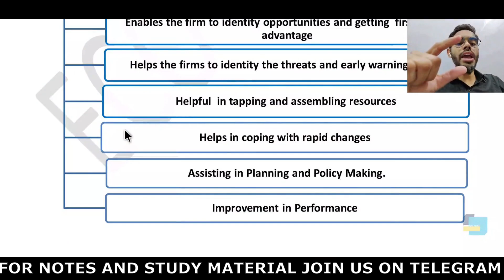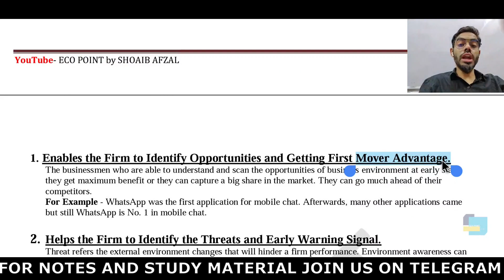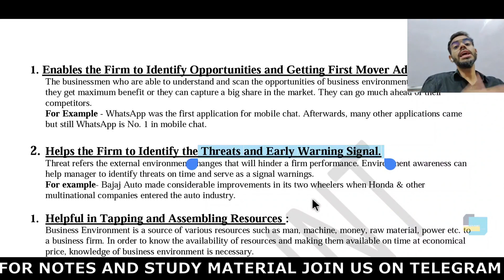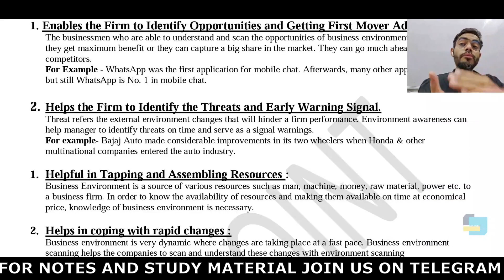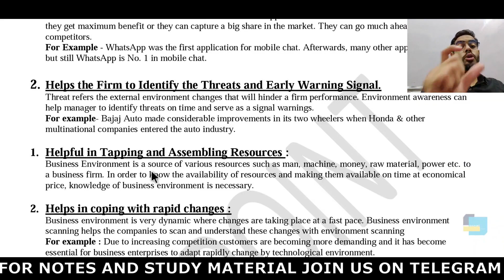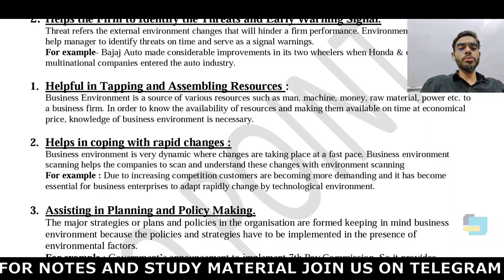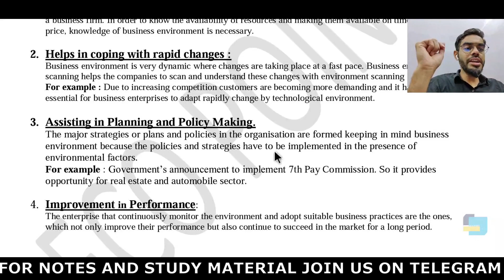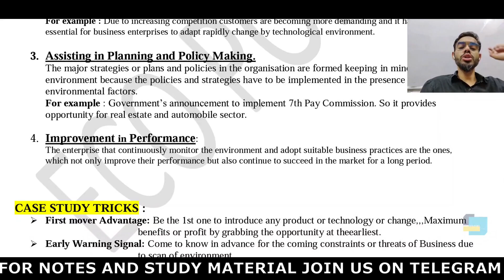Ch- 3 BUSINESS ENVIRONMENT | Part- 2 | Importance of BE | Class 12 Business Std.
In this video you will learn about the IMPORTANCE of Business Environment.
I had provide you all fun tricks to learn headings and specially designed Case Studies TRICKS for weaker students.

Join our Watsapp group for daily updates of :-
Live session,
Daily quizzes,
MCQ’s
Mock test Series
Sample papers etc.

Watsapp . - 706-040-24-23